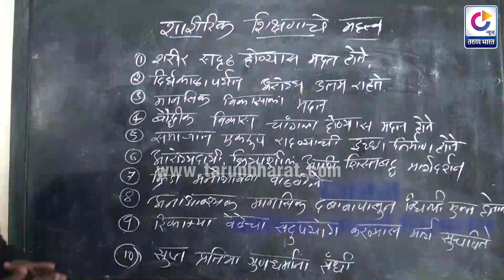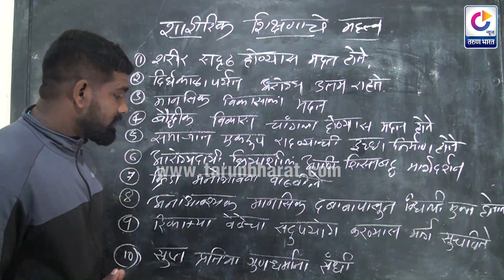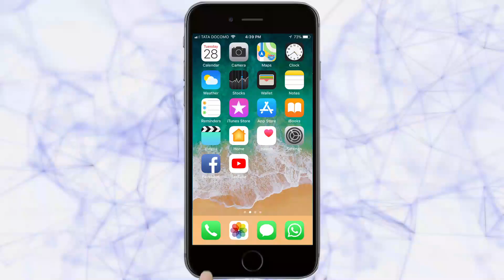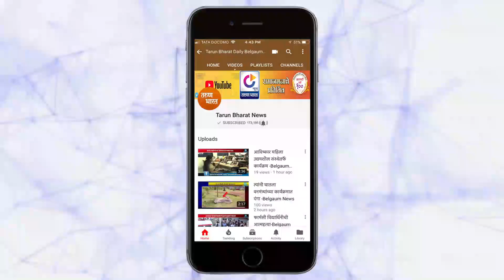इयत्ता 8 वी अभ्यासमाला | विषय - शारीरिक शिक्षण ( पाठ क्र.1 शारीरिक शिक्षणाचे महत्त्व )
lesson 1, Marathi medium, 8th std

marathi medium high school syllabus | SSLC Subjest classes | marathi high school Free Classes in Marathi Medium | Karnataka marathi school Exam 2020 | Question Answers for high school |